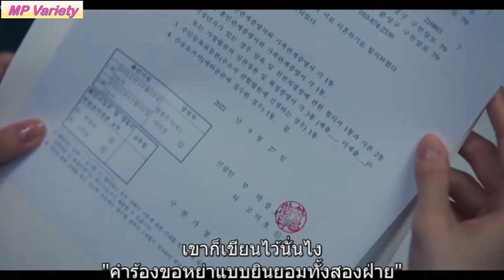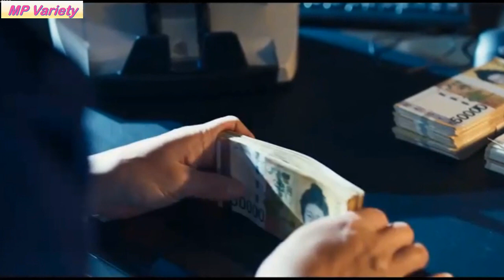เป็นทนายแล้วไม่รุ่ง เป็นนักต้มตุ๋นมันเลยแล้วกัน [สปอยซีรีส์ EP.3] Big Mouth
ชื่อเรื่อง : Big Mouth
จำนวนตอน : 16
ช่องทางรับชม : Disney+Hotstar

ฺBig mouth เป็นเรื่องราวของพัคชางโฮทนายความหางแถวนำแสดงโดยอีจงซอก  ที่ต้องมารับผิดชอบคดีฆาตกรรม และขุดคุ้ยหาความจริงที่ซ่อนอยู่ แต่แล้วเขาก็ต้องกลายเป็นเป็นนักต้มตุ๋นอัจฉริยะในชื่อ ‘Big Mouth’ เพียงชั่วข้ามคืน และเพื่อที่จะปกป้องครอบครัวของเขา เขาจำเป็นต้องเปิดโปงเบื้องหลังของพวกกลุ่มคนชนชั้นสูงให้ได้ ร่วมด้วยอิมยุนอาที่รับบทโกมีโฮพยาบาลสาวภรรยาของพัคซางโฮ เมื่อเธอรู้ว่าสามีของตัวเองถูกเข้าใจผิดว่าเป็นนักต้มตุ๋น เธอจึงได้วางแผนพยายามลบล้างมลทินออกจากชื่อของเขาด้วยตัวของเธอเอง เรื่องราวจะเป็นอย่างไร ต้องมาดูกัน